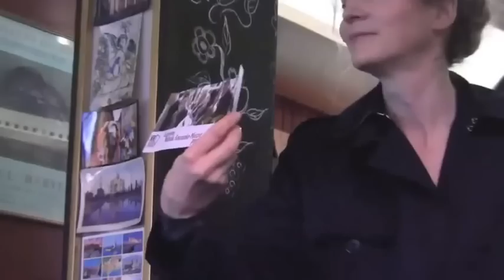Café politique dans le 8e arrondissement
Nathalie Kosciusko-Morizet a présenté son tract pour les parrainages à la primaire ouverte lors d'un café politique dans le 8e arrondissement, au café "Le petit Monceau", le 27 mars 2013.